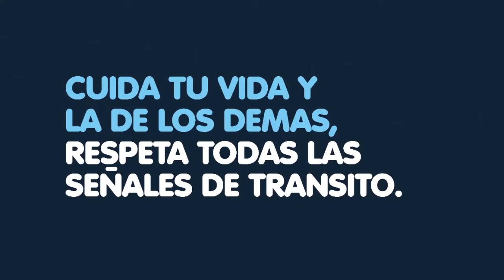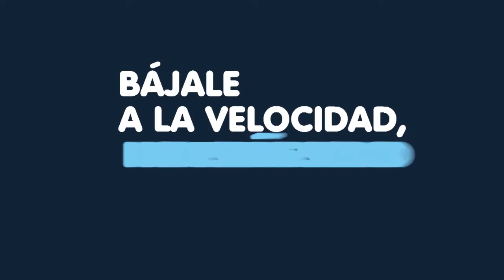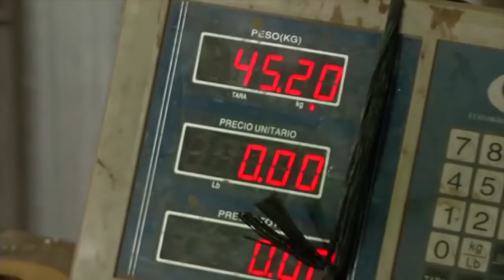La Ley del Montes con el Gobernador de Sucre, Héctor Olimpo Espinosa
El Gobernador del Departamento de sucre, Héctor Olimpo Espinosa, estuvo con el periodista Óscar Montes conversando sobre la situación que atraviesa el departamento con las medidas establecidas para enfrentar la COVID-19, y los resultados positivos de dichas estrategias.